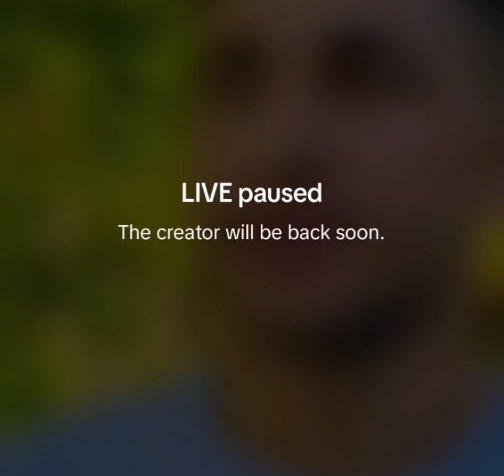Waliullah and yasmin sra khokli gapshap entertaining video tar akheera ogory